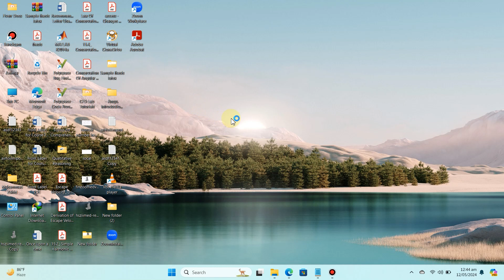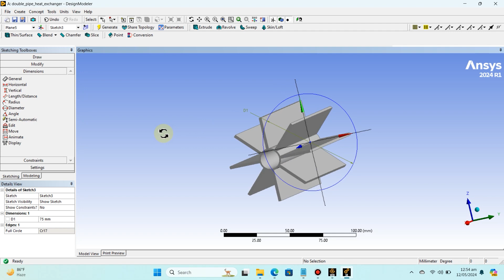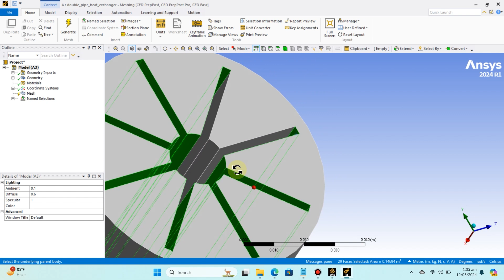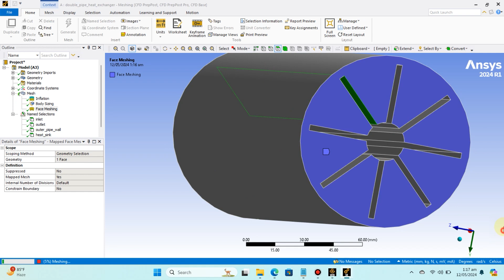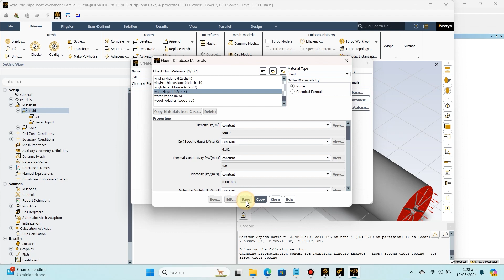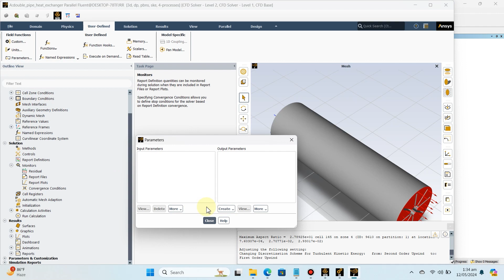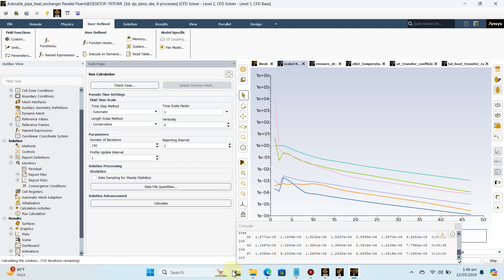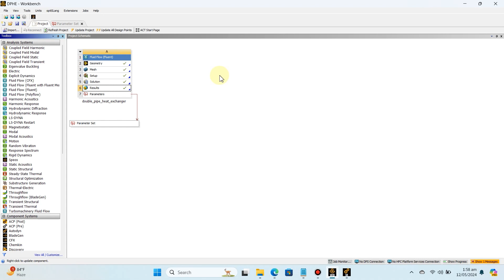Double Pipe Heat Exchanger | ANSYS 2024 R1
This video includes complete/full simulation of double_pipe heat_exchanger with constant temperature boundary condition at the heat sink wall while wall of the outer pipe is insulated.

The computational domain is defined and designed in ansys designmodular.

The computational domain is meshed using ansysmeshing. The simulation is carried out on the fluent.

Further, post processing Is done in the results module.

All is done.

In ANSYS Workbench 2024. R1.

Dr. Zahid